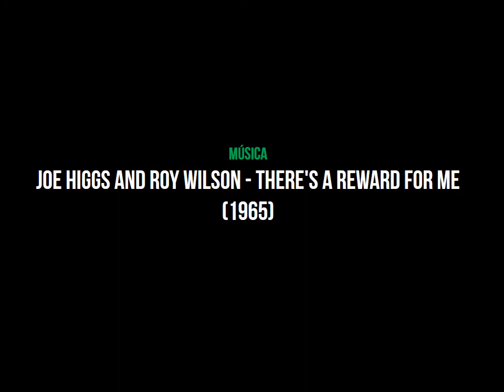VERE JOHNS: O MUNDO DO REGGAE DEVERIA FALAR MAIS O SEU NOME